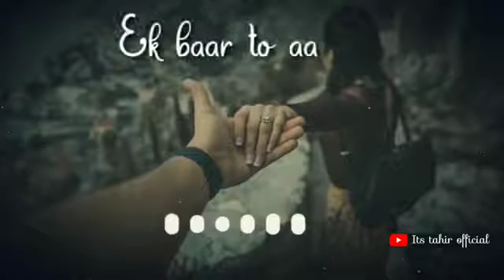Ak_status, love status romantic status(4)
Ak_status, Love status romantic status